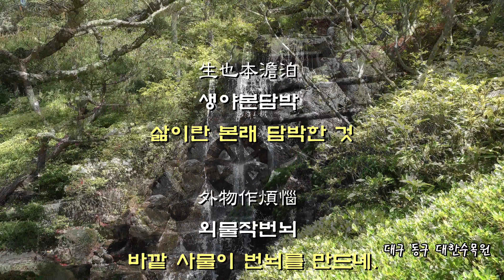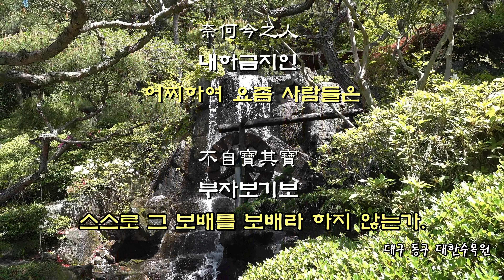感懷 감회​ -李荇(이행 1478~1534)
이행(李荇. 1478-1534. 조선) : 본관은 덕수(德水). 자는 택지(擇之), 호는 용재(容齋)·창택어수(滄澤漁水)·청학도인(靑鶴道人). 지돈녕부사 이명신(李明晨)의 증손으로, 할아버지는 지온양군사 이추(李抽), 아버지는 홍주목사 이의무(李宜茂), 어머니는 창녕 성씨(昌寧成氏)로 교리(敎理) 성희(成熺)의 딸이다.